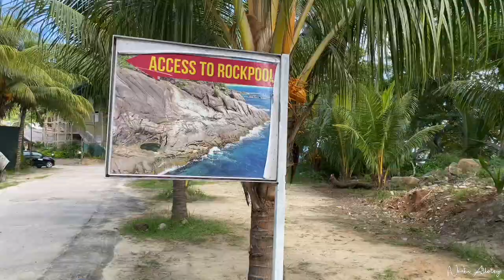SEYCHELLES VLOG 2022 || PART 2|| THINGS TO DO IN SEYCHELLES || SEYCHELLES ISLAND ||TRAVEL VLOG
Hi luvs, I’m back with another travel vlog; my Seychelles Vlog 2022. In this video I share with you my trip to Seychelles / Seychelles Island in East Africa.

I traveled from Ghana to Seychelles for my birthday trip this year. Seychelles was a last minute decision but i don't regret it at all.

I share with you things to do in Seychelles and places to visit in Seychelles as well. Consider this your Seychelles travel guide 🙂.

Some of the things to do / places to visit in Seychelles which I visited are The Rock Pool, Eden Island, Takamaka Rum Distillery, Kempinski Resort and Spa and snorkeling in Seychelles.

I also share with you my experience staying in one of the most luxurious hotels in Seychelles; Kempinski Resort and Spa.

I share with you places to stay in Seychelles / hotels in Seychelles.

We were in Mahe Island throughout our stay. However Seychelles has three main Islands namely Mahe Island, La Digue Island & Praslin Island.

Mahe Island is where the the capital city of Seychelles known as Victoria is located as well as the Seycelles International Airport.

I also share with you my time exploring Victoria, the capital city of Seychelles. I saw places like the clock Tower, etc.

I take you through my time at The Rock Pool.

Enjoy my Seychelles Vlog 2022.

Experience Seychelles Island through my lenses and get to know some places to visit in Seychelles as well as things to do in Seychelles, places to eat in Seychelles, restaurants in Seychelles, places to stay in Seychelles and hotels in Seychelles.